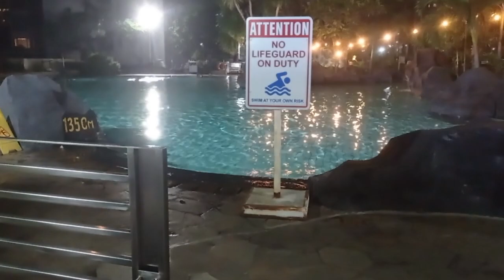ada gempa goyang terasa ga kalian yang di jakarta